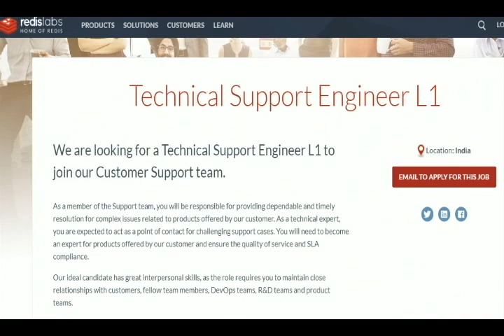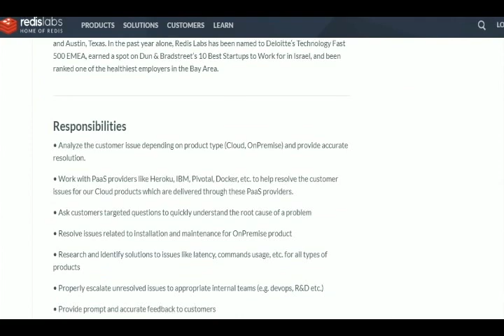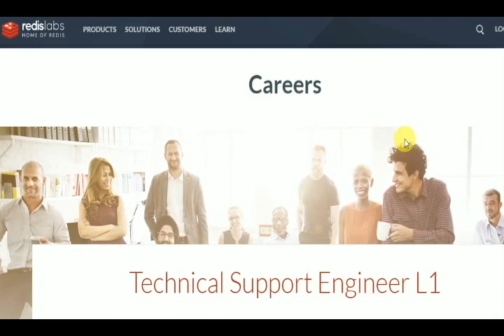Technical Support engineer interview - Fresher - Apply now.